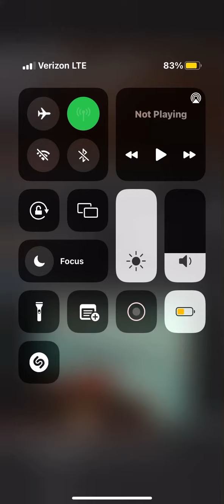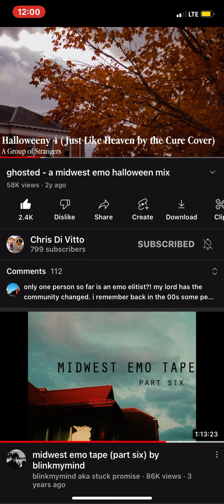halloweeny 4 (just like heaven) - group of strangers